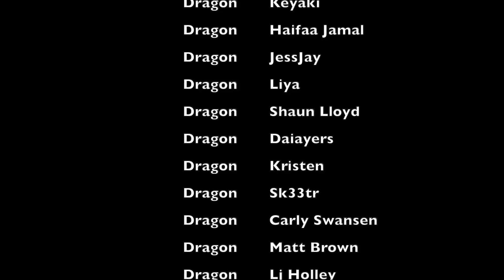THE LAST OF US 1X03 REACTION